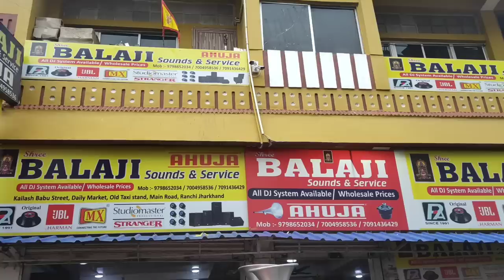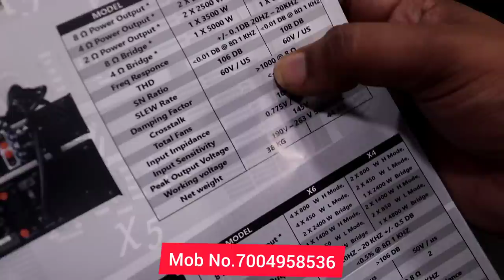4 Pope + N-labs Amplifier Setup | DJ wholesale Market Ranchi Jharkhand | Ati Pro, Q-ONE, Audio tone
4 Pope + N-labs Amplifier Setup | DJ wholesale Market Ranchi Jharkhand | Ati Pro, Q-ONE, Audio tone | Master Mind Ansh

Hello Namsakar Dosto Mera Name Ansh Me Aap Sabhi Ke Liye 4 Pope + N-Labs + ATI PRO, Q-ONE, Audio Tone, Ke Speaker Ke Baare Me Bataya Gaya Hai, Ummed Hai Ki Ye Video Aaplogo Ko Pasand Aayegi Dhanyvad 🙏

Dukaan Name:- Bala Ji Sound Wholesale/Retail Daily Market Ranchi Jharkhand Pin-code-834001
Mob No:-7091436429